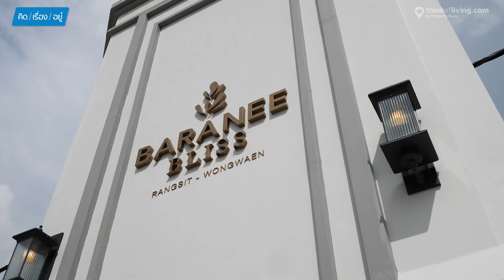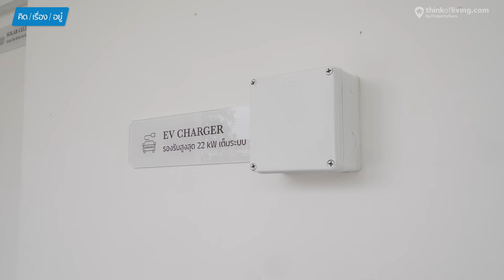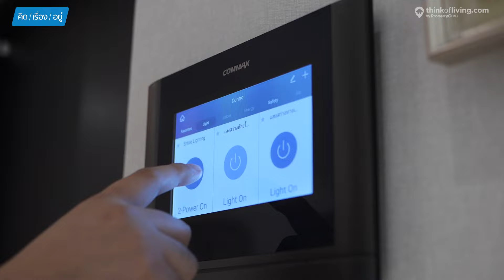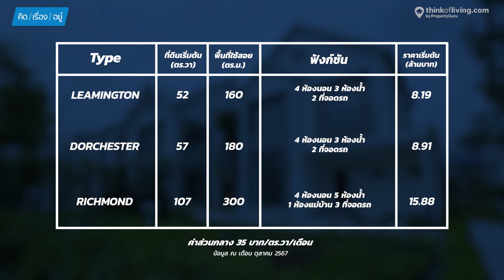บ้านเดี่ยว Modern British เพื่อนบ้าน 87 หลัง Baranee Bliss รังสิต-วงแหวน | คิดเรื่องอยู่ EP.792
คิดเรื่องอยู่วันนี้ อยู่ที่โครงการบ้านเดี่ยวเปิดใหม่ ในโซนรังสิต-นครนายกฝั่งขาเข้าเมือง ใกล้ทางด่วนกาญจนาฯเพียง 1 กม.เท่านั้น กับ Baranee Bliss รังสิต-วงแหวน จาก Mana Development

ที่นี่เป็นโครงการที่ต่อยอดมาจากโครงการก่อนหน้า คือ Baranee Bliss รังสิต-คลอง3 ซึ่งบรรยากาศทั้งโครงการออกแบบมาในสไตล์ Modern British ทั้งหมดเลย ทั้งซุ้มทางเข้าด้านหน้า อาคารคลับเฮ้าส์ รวมถึงหน้าตาของบ้านทุกๆแบบด้วยครับ

ที่นี่เป็นสังคมขนาดไม่ใหญ่ ด้วยเพื่อนบ้านทั้งหมดเพียง 87 หลังเท่านั้น มีแบบบ้านให้เลือด 3 แบบ ช่วงราคา 8-17 ล้านบาท(ต.ค.67) รายละเอียดโครงการมีอะไรบ้างตามพวกเราไปดูกันเลยครับ

00:00 - Highlight
00:45 - ทำเลที่ตั้ง
01:14 - Fact โครงการ
01:28 - พาชมบ้าน Richmond
07:13 - พาชมบ้าน Richmond ชั้น1
12:28 - พาชมบ้าน Richmond ชั้น2
17:23 - พาชมบ้าน Leamington ชั้น1
19:22 - พาชมบ้าน Leamington ชั้น2
20:28 - ตารางราคา
20:38 - Facilities
28:41 - สรุปภาพรวมโครงการ